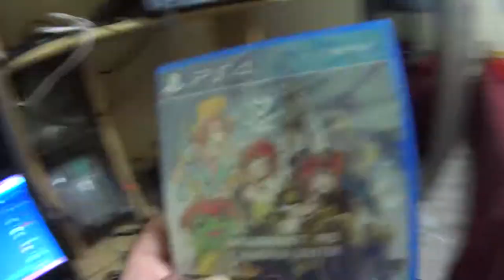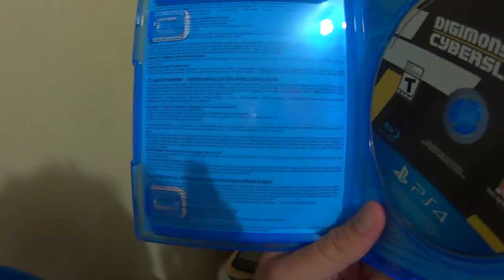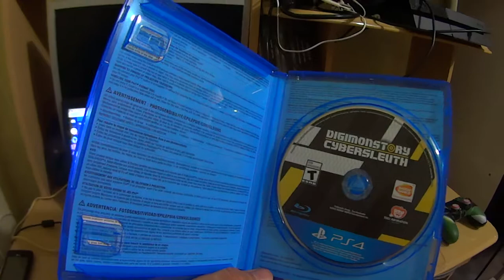Unboxing Digimon CyberSluth PS4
Unboxing de Digimon Cyber Sluth para PS4! Confira aí, essa digi aventura, que digi-emoção que mostra para toda a digi nação.